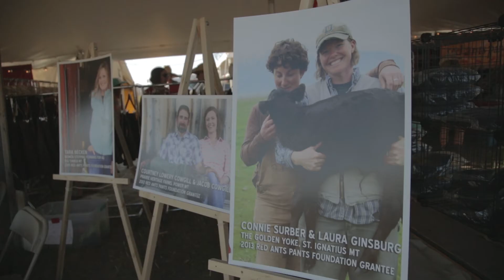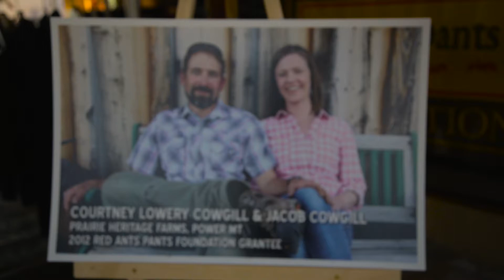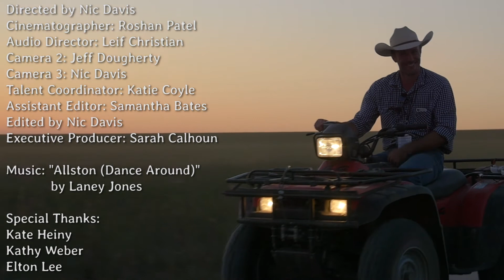Red Ants Pants Foundation | White Sulphur Springs, MT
Red Ants Pants Foundation |